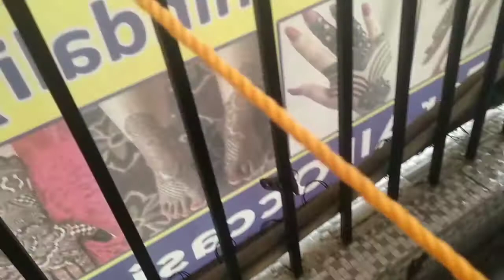Pitbull gripping Training/ Pitbull dog dripping training